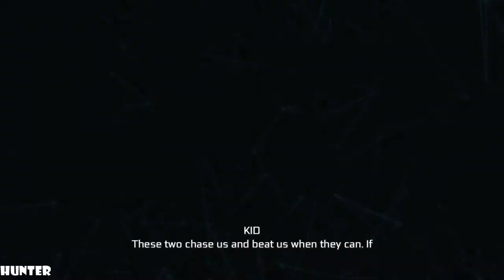ASSASSIN'S CREED 3 REMASTERED Walkthrough Gameplay Part 20 PS4 PRO (1080p60FPS)